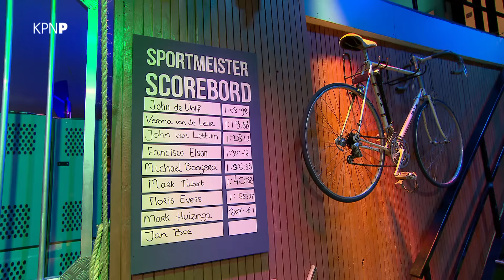Jan Bos op het Sportmeister-circuit l Clubhuis 16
Filemon Wesselink maakt een wekelijks sportprogramma voor KPN Presenteert: Clubhuis 16. Elke dinsdag komt een nieuwe aflevering on demand beschikbaar op iTV van KPN. Geen iTV van KPN? Kijk dan tijdelijk op de eerste afleveringen gratis.